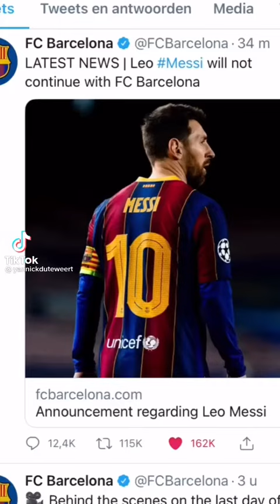Messi leaving Barcelona 😭😢